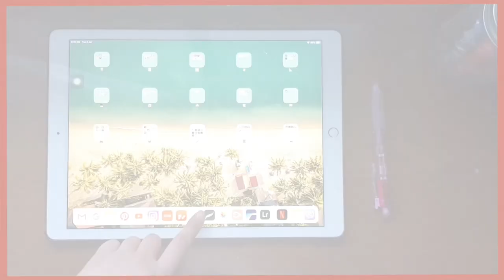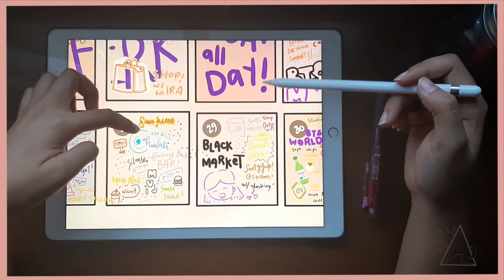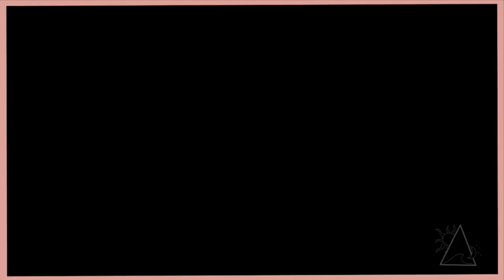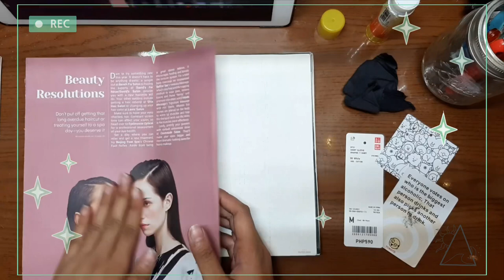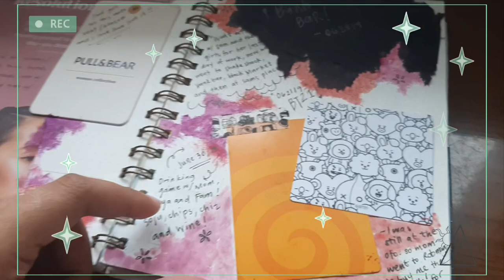JOURNAL WITH ME || June 2019 Bullet Journal Flipthrough [First KPOP Journal : BTS] | Unna’s Corner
hi guys! I just want to share how amazing June was, and how happy with how my spreads turned out

- - - Apps I used:

1. Good Notes:
GoodNotes 5 by Time Base Technology Limited

2. Procreate :
Procreate by Savage Interactive Pty Ltd

- - - Gadgets I used:

1. IPad Pro
2. Apple Pencil